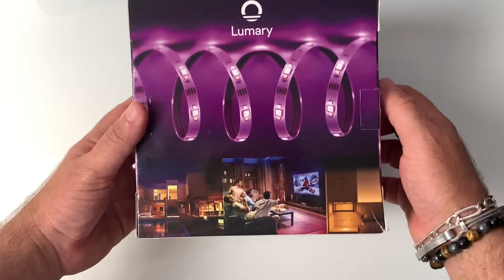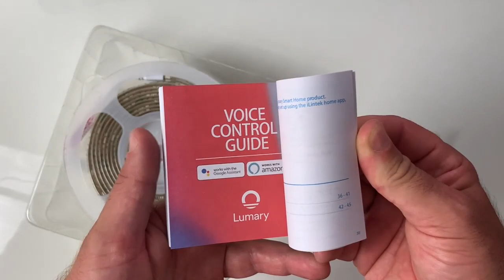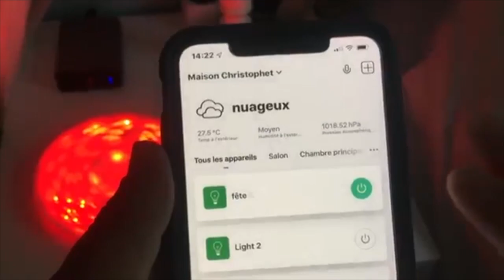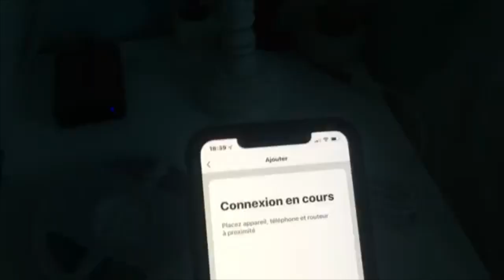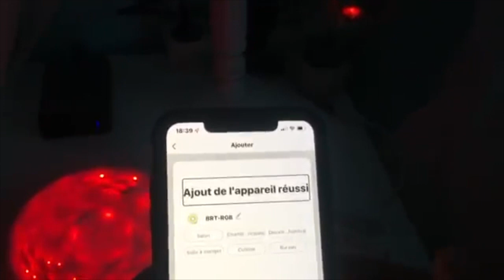Google Home Alexa IFTTT Unboxing Ruban Connecté LED Lumary iLintek Lumière Accessible à La Voix 😂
Code: 6OXJQTIB (disponible pour 2M, 3M, 5M Le code peut être utilisé avec un coupon)
Remise: 15%

Code: MX7M9446 (Le code peut également être utilisé avec un coupon)

Salut dans cette vidéo un Ruban Lumary Ilintek compatible Google Assistant Alexa IFTTT gérer sa lumière à la voix cela va être possible avec ce Ruban. 16 millions de couleurs ce ruban va donner un plus beau rendu de ton setup .voici ici le lien où tu vas pouvoir le trouver merci d'avoir pris un peu de temps sur vision High-Tech.@+